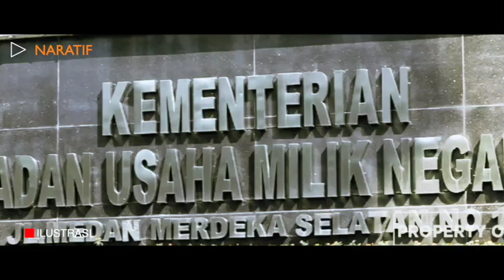MENGEJUTKAN! DEMI INDONESIA, ERICK THOHIR BOS BUMN RENCANAKAN INI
Gebrakan Erick Thohir Bakal Bubarkan 7 BUMN

Menteri Badan Usaha Milik Negara (BUMN) Erick Thohir menyebut ada tujuh perusahaan pelat merah lagi yang akan dibubarkan. Langkah ini dipastikan akan dilakukan sampai akhir 2021 atau paling lambat awal 2022.

Erick mengatakan tujuh BUMN itu sudah lama tidak beroperasi sehingga harus segera dibubarkan. Jika tidak, dirinya menyebut akan menjadi pemimpin yang zalim karena tak memberikan kepastian kepada pekerjanya.

Erick membocorkan dari tujuh BUMN yang mau ditutup itu ada PT Industri Gelas/Iglas (Persero), PT Kertas Leces (Persero), dan maskapai PT Merpati Nusantara Airlines (Persero).

Terlepas dari itu dia mengaku telah meminta dukungan ke Presiden Joko Widodo (Jokowi) dan menteri terkait lainnya untuk membubarkan BUMN yang dirasa tidak sehat.

Menteri BUMN Erick Thohir akan membubarkan tujuh perusahaan negara karena sudah tidak beroperasi lagi, namun tercatat masih memiliki pekerja. Pekerja ini tidak pernah mendapatkan kebijakan yang jelas, sehingga pemerintah akan memberikan kepastian melalui pembubaran BUMN tersebut.

Kendati begitu, ia belum memberi penjelasan lebih rinci terkait kapan waktu penutupan tujuh BUMN tersebut dan akan seperti apa penyelesaian hak-hak para pekerjanya ke depan. Berikut tujuh perusahaan pelat merah yang bakal ditutup:

1. PT Merpati Nusantara Airlines (Persero)

Seperti diketahui, maskapai BUMN ini sudah tidak mengudara sejak beberapa tahun terakhir. Hal ini terjadi karena kondisi keuangan perusahaan bermasalah.

Pemerintah menugaskan PT Perusahaan Pengelola Aset (PPA) untuk 'mengurus' Merpati dengan memberikan pinjaman dana restrukturisasi mencapai Rp663,99 miliar. Belakangan, sempat terdengar kabar bahwa Merpati ingin terbang lagi, namun hingga saat ini belum juga terealisasi.

2. PT Industri Gelas (Persero) atau Iglas

Iglas sejatinya bukan BUMN baru yang pernah dilirik Erick untuk ditutup. Pertimbangannya karena kondisi perusahaan sudah sekarat, bahkan menjadi 'pasien' PPA.

PPA sempat mengucurkan dana talangan sebesar Rp49,96 miliar dan pinjaman dana restrukturisasi Rp89,08 miliar untuk perusahaan ini, namun hingga kini belum ada kelanjutannya. Erick belum juga menutup perusahaan negara ini karena masih mencari jalan keluarnya.

3. PT Istaka Karya (Persero)

BUMN yang bergerak di bidang konstruksi ini kabarnya sudah lama tidak beroperasi. Bahkan, gaji pegawai sudah tidak dibayarkan selama setahun lebih.

Pada 2020, Istaka sempat mendapat dana talangan dari PPA senilai Rp62,44 miliar, namun belum jelas kelanjutan penggunaannya.

4. PT Kertas Kraft Aceh (Persero)

Perusahaan negara yang satu ini juga sudah membuat Erick 'pusing' sejak lama, sehingga ia ingin melakukan likuidasi. Erick pun sudah menyerahkan perusahaan ini ke PPA.

PPA memberikan dana talangan sebesar Rp51,34 miliar dan pinjaman dana restrukturisasi Rp141,61 miliar untuk BUMN ini. Hanya saja, hingga kini belum ada kelanjutan pembenahannya.

5. PT Industri Sandang Nusantara (Persero) atau Insani

BUMN yang satu ini juga mendapat suntikan dana dari PPA, yakni sebesar Rp26 miliar. Hal ini diberikan sebagai bantuan untuk kelangsungan perusahaan.

Sebelum kondisi perusahaan bermasalah, perusahaan merupakan andalan pemerintah untuk mencapai swasembada pendukung kebutuhan pangan dalam hal memenuhi kebutuhan karung dan karung plastik.

6. PT Pembiayaan Armada Niaga Nasional (Persero) atau PANN

Perusahaan ini sebenarnya bergerak di pembiayaan kapal. Namun, Erick mengatakan BUMN ini memang tidak fokus menjalankan bisnisnya, di mana justru menyasar lini bisnis lain, yaitu perhotelan.

Erick juga pernah memberi fakta yang mengagetkan kepada publik lantaran ia menyebut PANN hanya memiliki tujuh pegawai, dari direksi sampai komisaris.

7. PT Kertas Leces (Persero)

NARATIF BERISI VIDEO OPINI BERSUMBER DARI SEWORD.COM, TOLONG BEDAKAN ANTARA BERITA DAN OPINI.